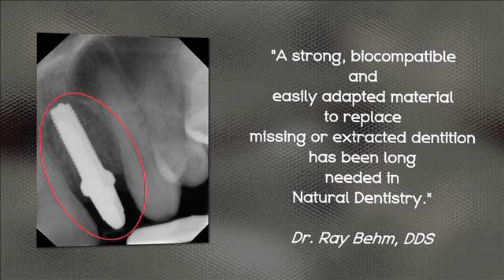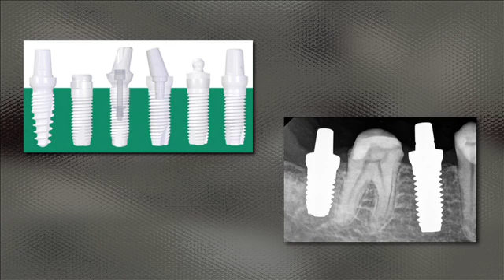The Zirconia Implant & Natural Dentistry by Behm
The Zirconia Implant & Natural Dentistry

Not long ago I met Dr. Sammy Noumbissi at a conference exploring the use of zirconia, as an advanced ceramic in dental applications.   A strong, biocompatible and easily adapted material to replace missing or extracted dentition has long been needed in Natural Dentistry, and at this conference I found a solution!

Being “Natural” Dentistry, earlier “metal” implant solutions went against our overarching Health Formula which calls for improving structure but not in a way that adds the potential for greater toxicity!

Many of our patients seek us out to help them remove metals, not add them!

As you will hear in this interview, the mouth is a harsh environment and anything permanently place there must be inert, must not react to a changing environment, and in fact must be biocompatible with the surrounding gum and bone.

You will find this a fascinating interview and discover why zirconia ceramics are a very real solution to replace infected and dead teeth which are certainly not contributing to your health!

We are proud to announce that we now offer these new zirconia ceramic implants in our office.

Thanks much,

Ray Behm, JR. DDS